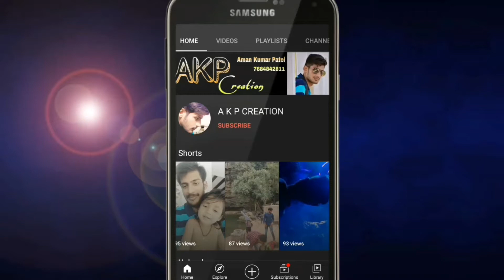Tendipali Prahari Part- 8 || Dangarmunda Kirtan || AKP CREATION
Dangarmunda Kirtan 2021

🎤 Gahak- Asit Patel
🥁 Bahak- Pradeep Pati & Ajit Patel
🏛 Tendipali, Saintala

ହରେ କୃଷ୍ଣ ହରେ କୃଷ୍ଣ , କୃଷ୍ଣ କୃଷ୍ଣ ହରେ ହରେ ।
ହରେ ରାମ ହରେ ରାମ , ରାମ ରାମ ହରେ ହରେ ।।

ଯଦି ଆପଣ ଭିଡିଓ ପସନ୍ଦ କରନ୍ତି ତେବେ ଲାଇକ୍, ସେୟାର ଏବଂ କମେଣ୍ଟ କରନ୍ତୁ | ଏବଂ ଏହିପରି ଅଧିକ ଭିଡିଓ ପାଇବା ପାଇଁ ମୋ ଚ୍ୟାନେଲକୁ ସବସ୍କ୍ରାଇବ କରନ୍ତୁ ଏବଂ ମୋ ଚ୍ୟାନେଲର ସର୍ବଶେଷ ଅଦ୍ୟତନ ପାଇବାକୁ ବେଲ ଆଇକନ୍ ଉପରେ କ୍ଲିକ୍ କରନ୍ତୁ |

अगर वीडियो अच्छा लगे तो लाइक, शेयर और कमेंट जरूर करें।

Visit Again...